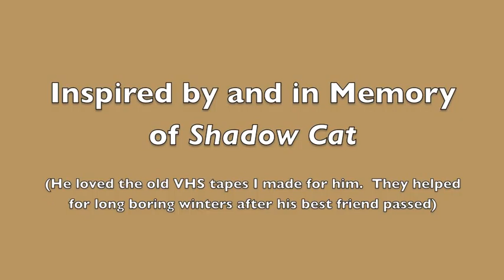CATNIP VIDEO To ENTERTAIN YOUR CAT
Cat Nip Video entertains your bored cat. Personally my cat LOVED it which inspired me to make this DVD for you & your cat.  You can order the WHOLE VIDEO ON DVD by going to: